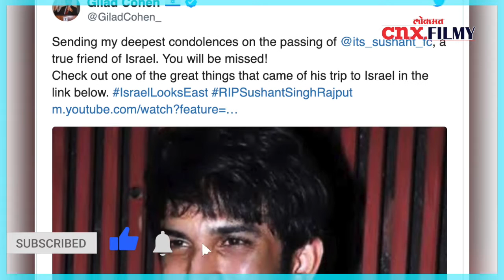सुशांतच्या निधनाने इस्त्रायल झालं भावूक | Israel Pays Tribute To Sushant Singh Rajput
सुशांतच्या निधनाने इस्त्रायल झालं भावूक , पहा हा सविस्तर विडिओ -